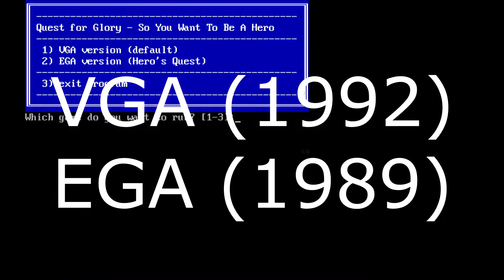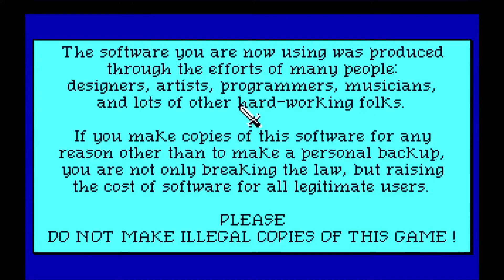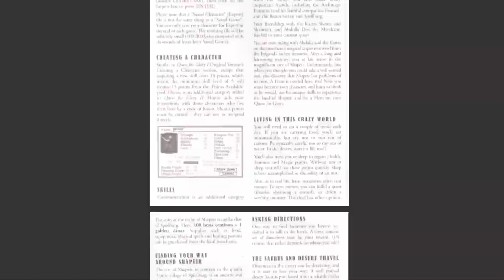Quest for Glory 1-5 | Review